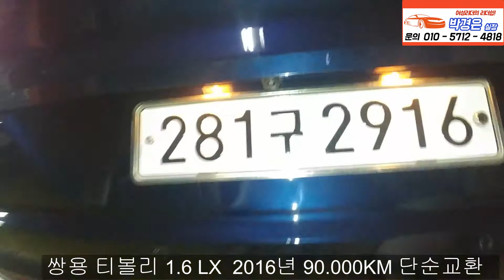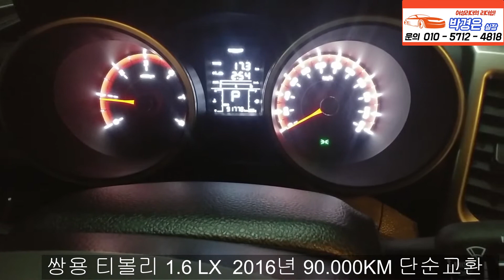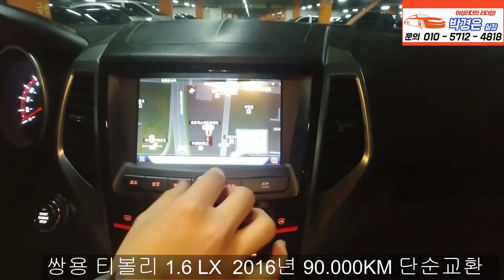(판매완료) 소형 SUV ! 쌍용 티볼리 ! 득템할수 있는 기회 ! 1.100 만원 ( 믿고구매감사합니다)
쌍용 티볼리 중고차 티볼리 중고#박경은실장티볼리#첫차 티볼리#실매물 차주직거래티볼리# 티볼리 판매# 2016년식 쌍용 티볼리#

*24*상담문의 ! 안심구매 ! 여성의 힘 ! 보여드리겠습니다